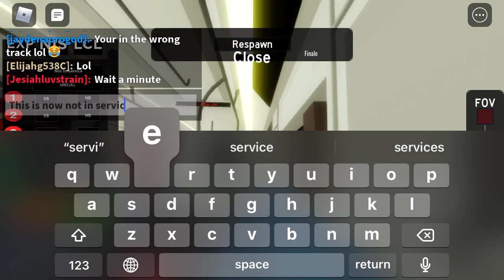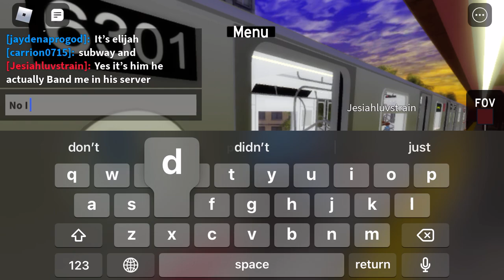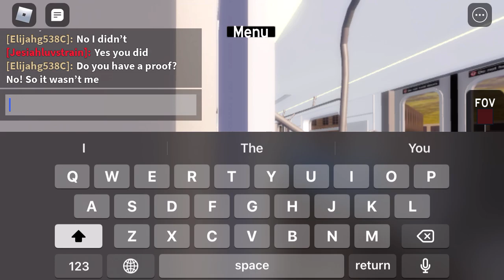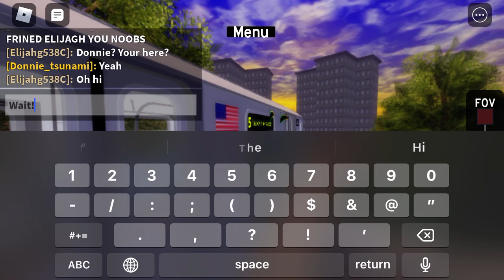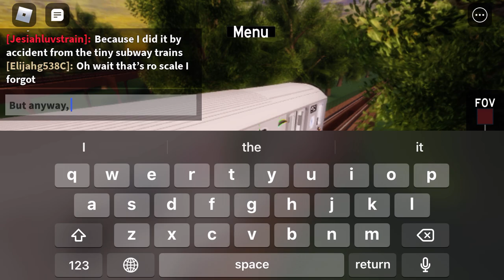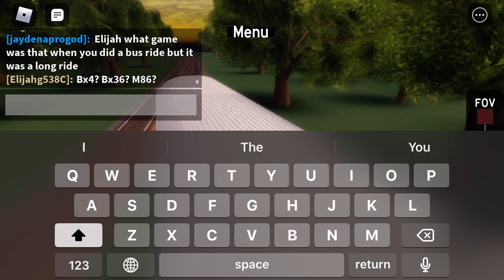Joe Subway Classic: RailFanning, drive, Ride, Crash & Derail Part 1